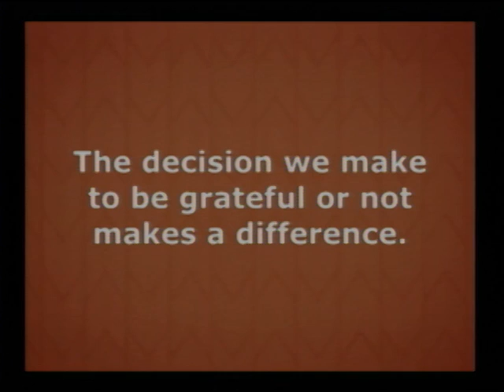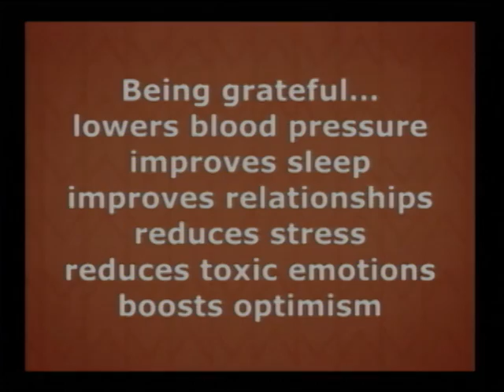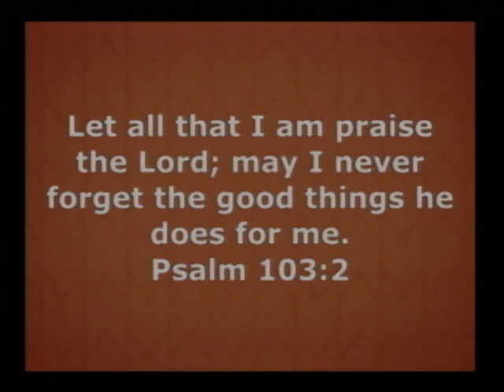Be The One - November 13, 2016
Pastor Kelly Sellers